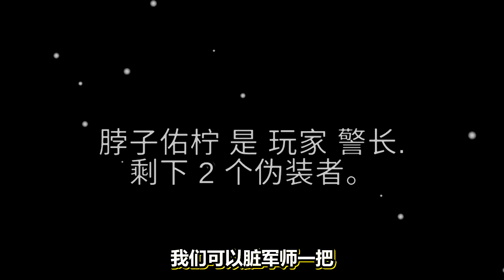【名游社】太空狼人杀：瘟疫成神，最后差点翻车！